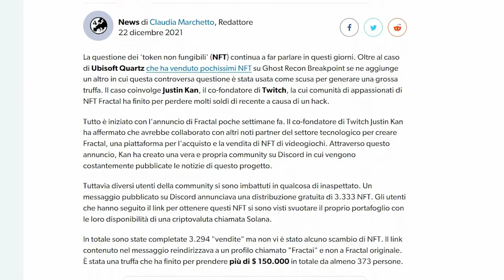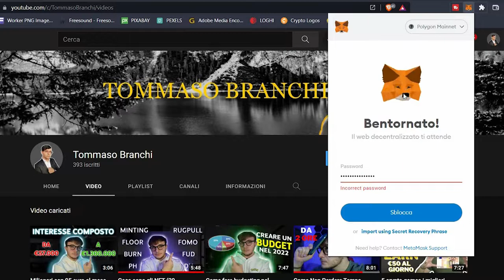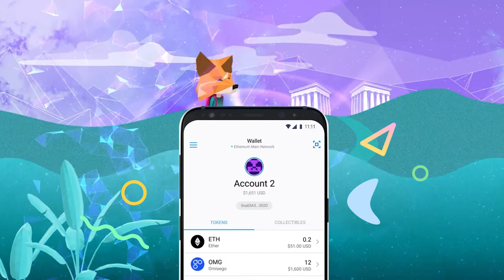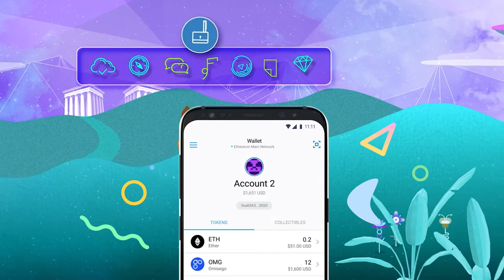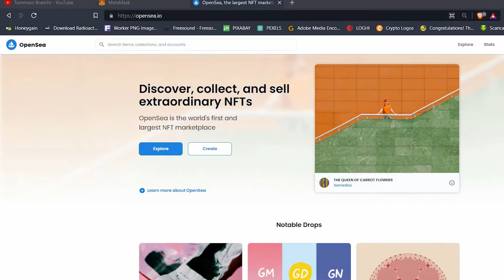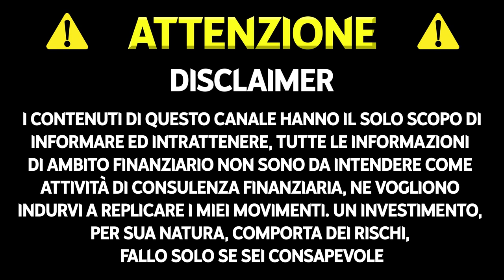Cosa fare se Metamask viene hackerato 🦊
Il vostro wallet deve essere tenuto il più al sicuro possibile, ma se mai dovesse venir compromesso, ecco cosa fare se Metamask viene hackerato. Fatemi sapere se questo video vi è stato utile e se mai vi siete trovati in una situazione spiacevole con Metamask.

LINK RAPIDI
00:00 Intro
00:16 TRUFFA da $150.000
00:44 La mia collezione di NFT
00:53 Controllare le attività sospette
01:10 Disconnetti tutti dal tuo wallet
01:53 Come scollegare il wallet dai siti che avete connesso
02:26 Utilizzare un wallet di emergenza
02:49 Utilizzare la versione mobile di Metamask
03:31 Utilizzare un wallet fisico come il LEDGER
04:11 Parole chiave e siti fake
04:55 Utilizzare i segnalibri
05:13 Outro